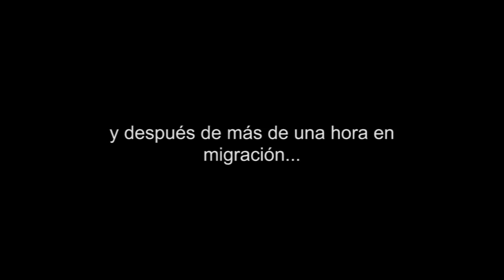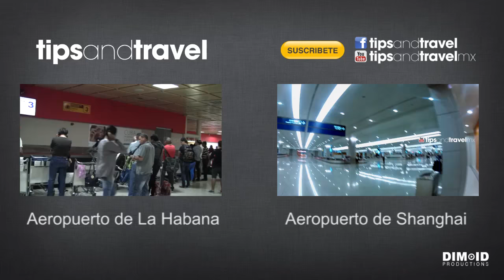AEROPUERTO Internacional de HOUSTON, TX - IAH 🇺🇸 - TipsandTravel